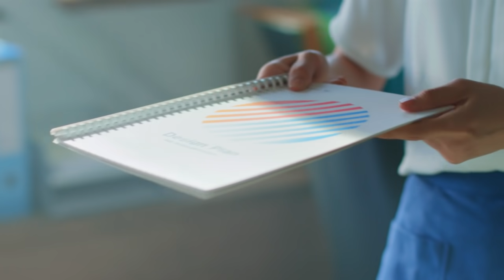Biore UV Aqua Rich X Watson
Town is a beach!
Tau gak sih, panas matahari selama satu hari di kota ternyata sama aja kaya kamu 1 jam di pantai lho!
Makanya tetap lidungi kulitmu dari panas matahari setiap harinya, walaupun kamu lagi ga di Pantai. Jangan lupa untuk pakai Biore UV Aqua Rich agar kulit kamu tetap aman dan nyaman saat terpapar sinar matahari.
Biore UV Aqua Rich juga RinganSepertiAir dan anti white cast lho, pokoknya cocok banget deh untuk digunakan setiap hari!